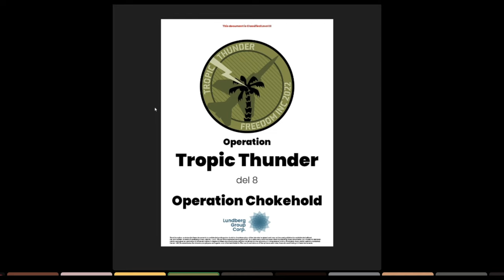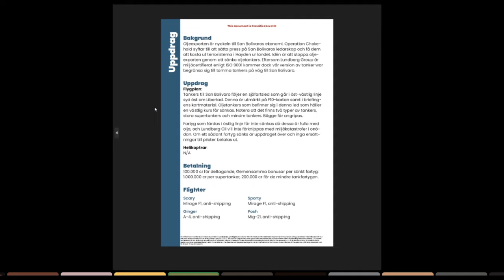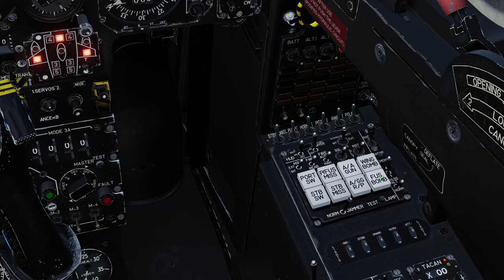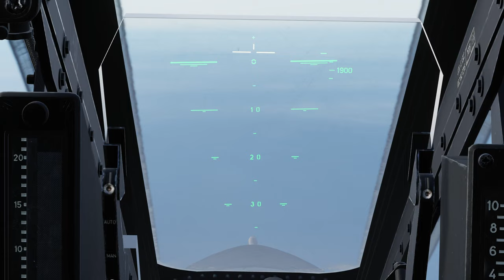DCS Tropic Thunder VII: Chokehold